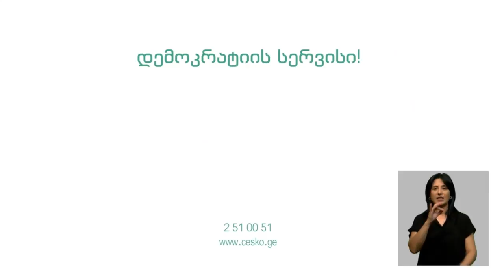გადაამოწმე მონაცემები ამომრჩეველთა სიაში